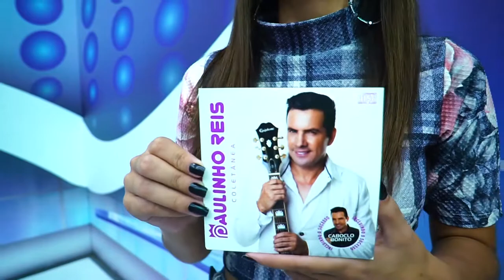Paulinho Reis - Caboclo Bonito | Edelson Moura na TV 104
Paulinho Reis canta a sua música "Caboclo Bonito" no programa Edelson Moura na TV transmitido para todo o Brasil em 8/4/2018.